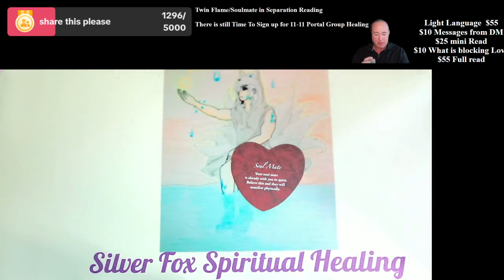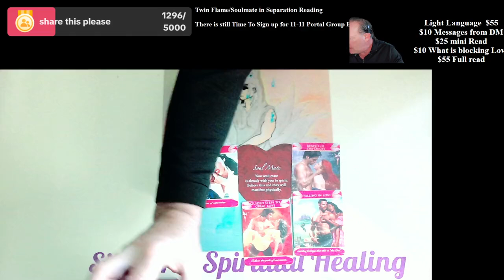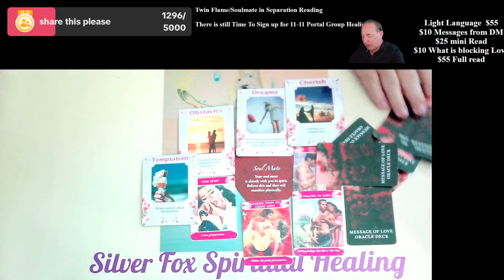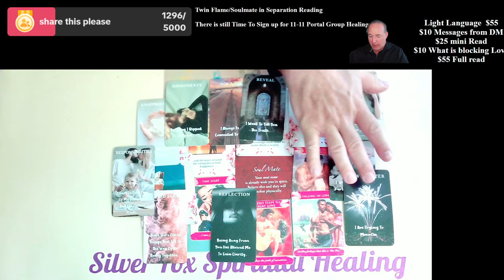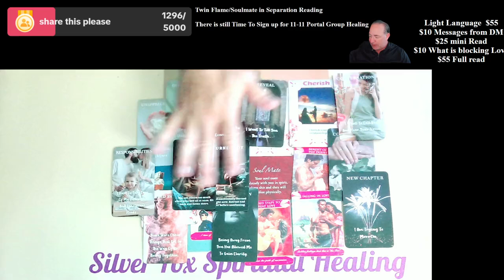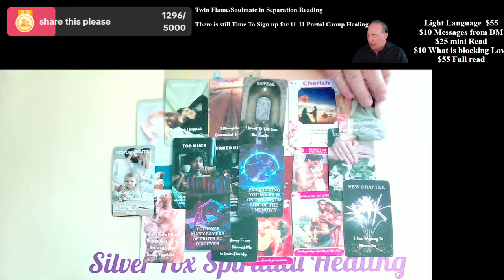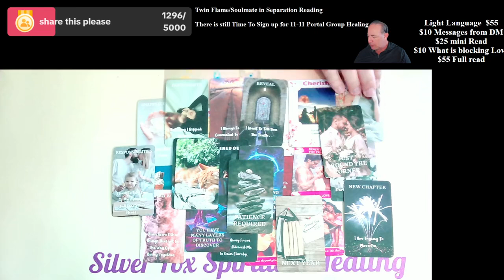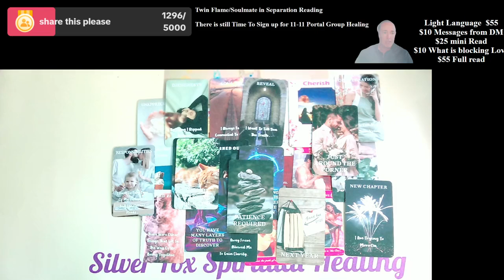Lovers in Separation Reading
Zodiac ,Love readings, Twin Flame Separation and other card readings

For those of you looking for a personalized channeled set of messages from your Person in seperation, Please email me @ for Pricing, Its affordable and about price of a coffee at starbucks